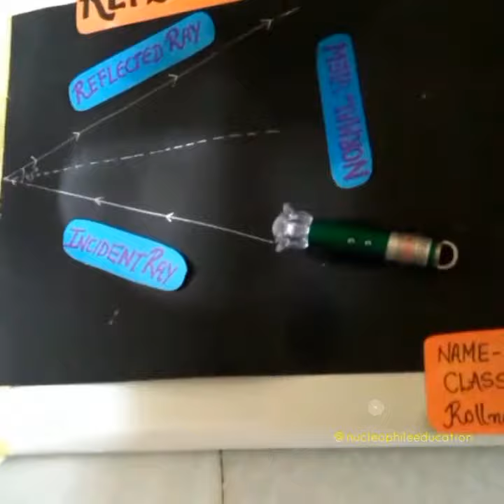Science TLM | Reflection of Light | Class 9 working model of physics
LessonPlan -Surface Area of Cube and Cuboid